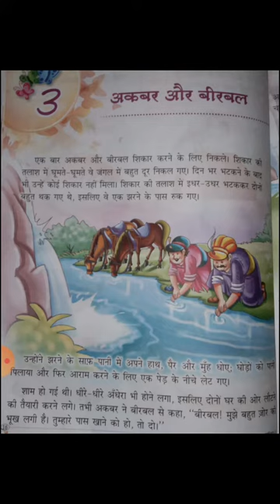CLASS 2, HINDI BY NIDA MASOOD, 11-06-2020